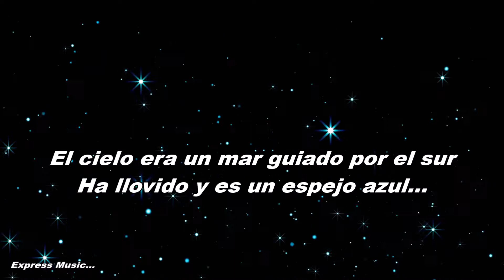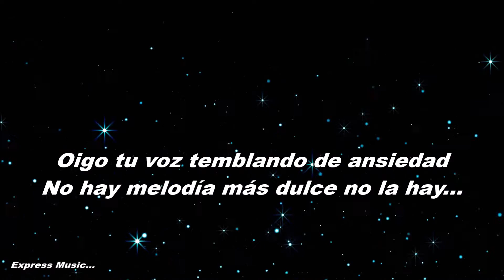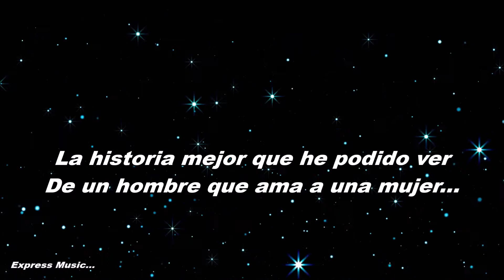Pablito Ruiz Espejos Azules KARAOKE...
Karaoke no profesional...